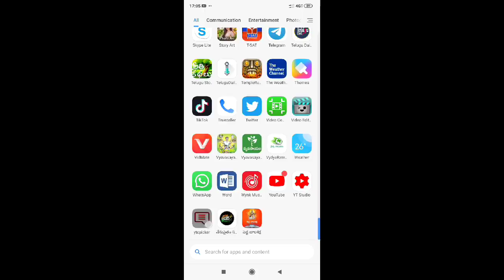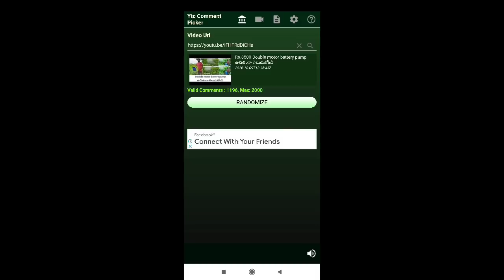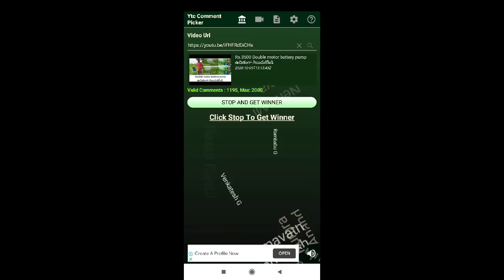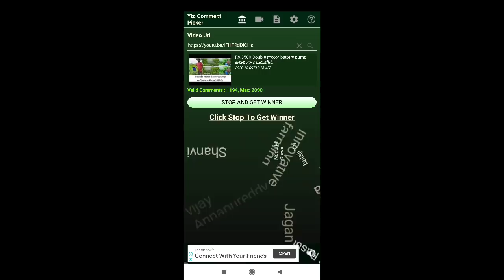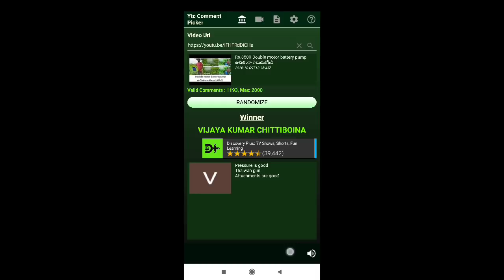7032005450 డబుల్ మోటర్ బ్యాటరీ పంప్ విజేత ఎవరో తెలియాలంటే వీడియో మొత్తం చూడండి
డబుల్ మోటర్ బ్యాటరీ పంప్ విజేత ఎవరో తెలియాలంటే వీడియో మొత్తం చూడండి
double motter video